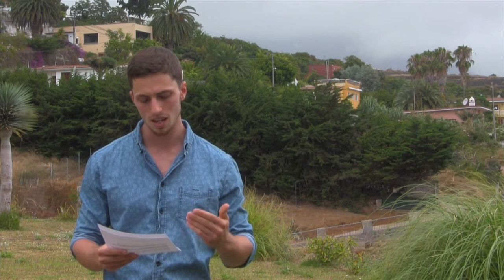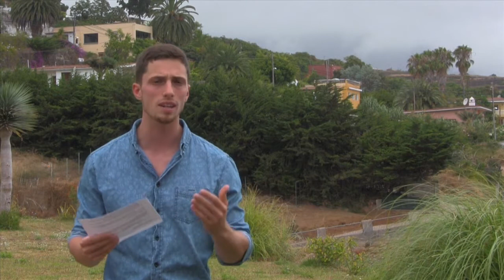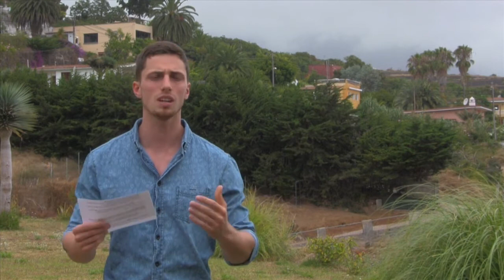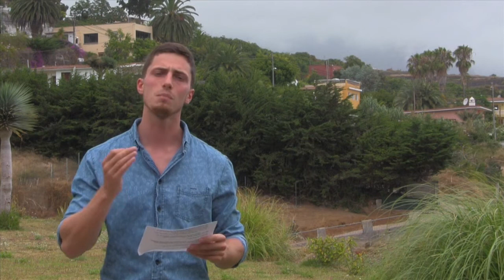The Prayer Of Faith - 5 MOR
It doesn't take some great miracle for you to finally experience breakthrough in your life. All it often takes is a prayer of faith.

James 5,13: Is anyone among you suffering? Let him pray.
               15: And the prayer of faith will save the one who is sick,
                    and the Lord will raise him up.

Not just any prayer will save him. It is the prayer of faith. That person could pray day in and day out (or others could pray for him), without anything happening.
OR he could pray ONE prayer of faith and change his whole situation.

But what is a prayer of faith?

Mark 11,24: "Therefore I tell you, whatever you ask for in prayer,                     believe (FAITH) that you have received it, and it will be yours."

1. John 5,14: "And this is the confidence that we have toward him, that if we ask anything according to his will he hears us. 15 And if we know that he hears us in whatever we ask, we know that we have the requests that we have asked of him."

So it needs to be according to Gods will, then you can be sure that he heard you AND you must BELIEVE YOU RECEIVED, after you prayed.

The prayer of faith is a prayer that you pray ONCE and then you know that you received whatever you asked for AT THAT MOMENT.

If it doesn't show up right away, don't worry. Your prayer of faith set the process of materialisation in motion and it is about to manifest in your life.

If you want to do anything else concerning that situation, don't be praying for God to come through for you again and again. Instead thank Him that He already came through for you and that it is manifesting already.

You might not be able to see anything right after you prayed, but you believe you received it already. That is faith and that is how the promise will be yours. (Mark 11,24)